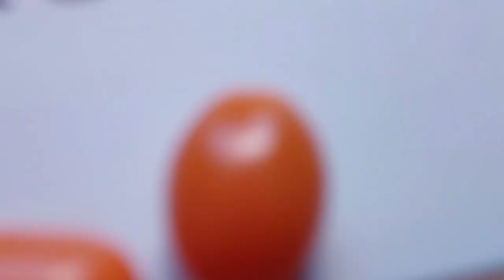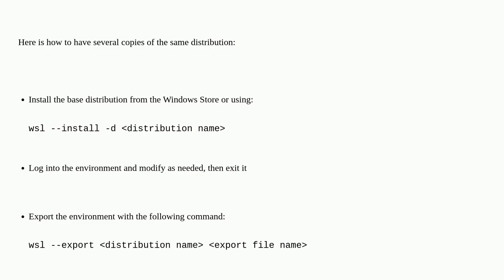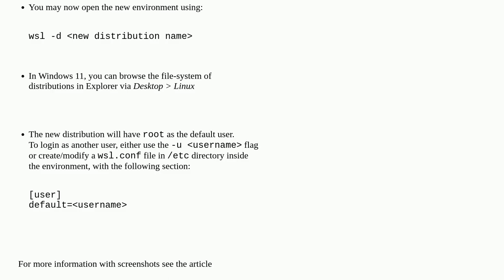Can we have multiple WSL2 debian distro installed in a single windows 11 host?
A special thanks goes out to the community

  debian wsl2 windows-11 linux